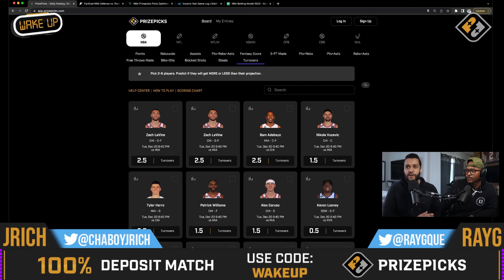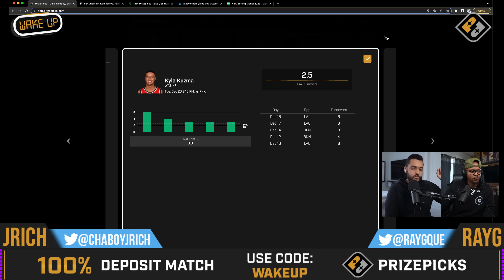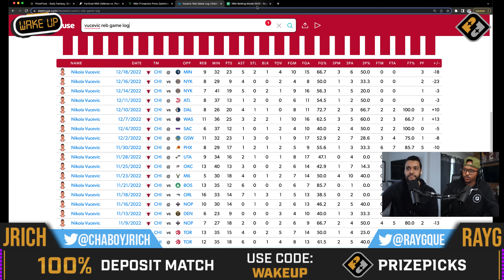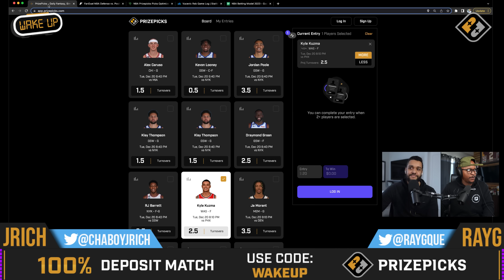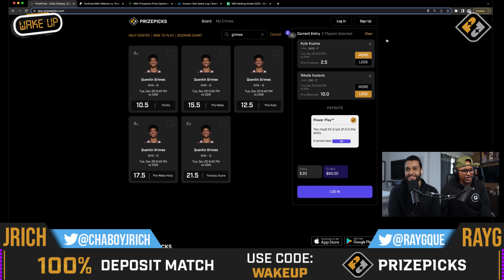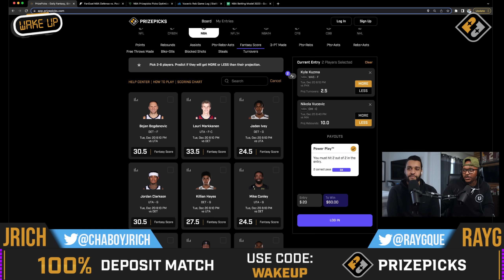The Best NBA Player Prop Bets on Prizepicks 12/20/22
Looking to win big on NBA prop bets on 12/20/22? Look no further! In this video, our team of expert handicappers shares their top picks for the best NBA prop bets on Prizepicks. From player performance to game outcomes, we cover all the angles to help you maximize your profits and beat the bookmakers. Watch now to get the inside scoop on the highest-profit prop bets for today's games. Don't miss out on your chance to win big with our expert picks on Prizepicks!

For more great Data for the NBA and NFL & More, Check out @MySpari